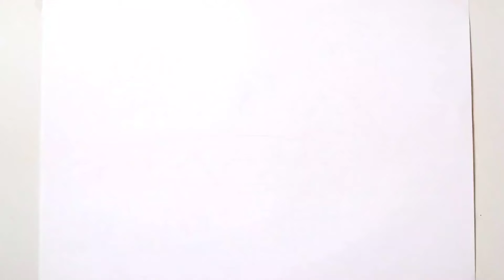how to draw doraemon, Nobita and shizuka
Hello, Hope you are doing great!